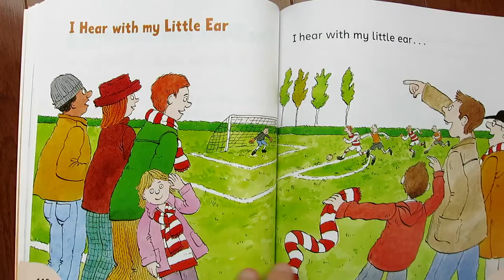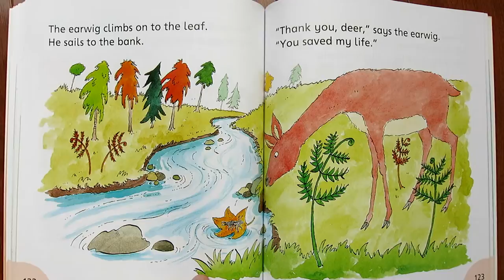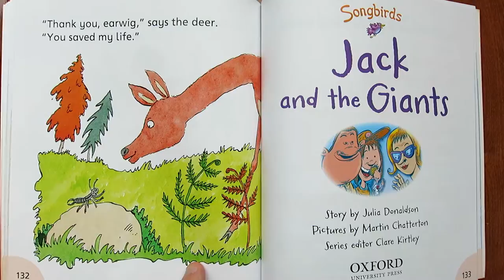Level 6-5: The Deer and the Earwig